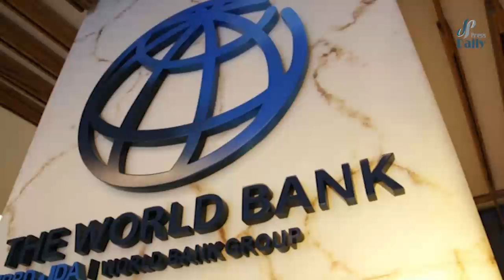با تمام بزرگـی اش تـحت قیـــ/ـادت احمد مسعود وارد خاک افغانستان